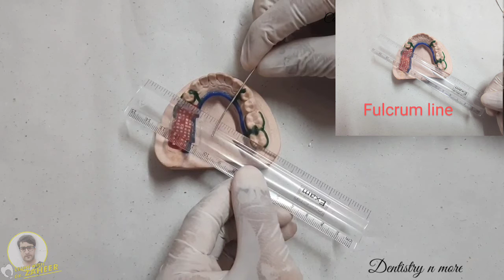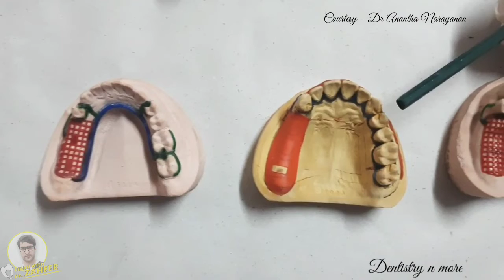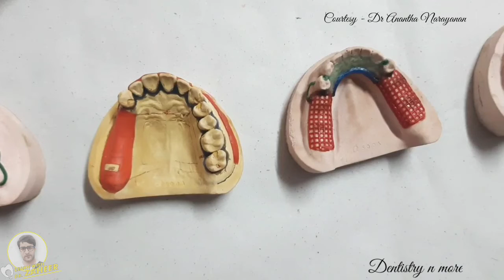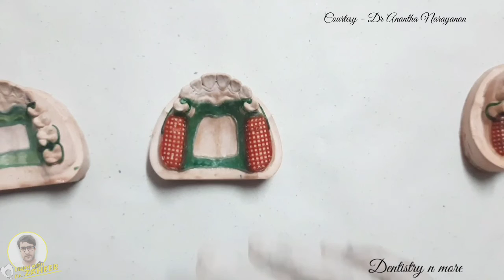INDIRECT RETAINERS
INDIRECT RETAINER
It is that part of removable partial denture which assists the direct retainers in preventing displacement of distal extension denture bases by resisting lever action from the opposite side of the fulcrum line, when the denture moves away from tissue in pure rotation around the fulcrum line.

Fulcrum line
It is an imaginary axis passing through the most posterior abutments (through occlusal rests or any other rigid portion of a direct retainer assembly located occlusally or incisally to the height of contour of the primary abutments), around which the denture rotates slightly when subjected to various forces directed toward or away from residual ridge.

• In Class I arch: Fulcrum line passes through the most posterior abutments, provided some rigid component of framework is occlusal to abutment s heights of contour.

• In Class II arch: Fulcrum line is diagonal, passing through abutment on distal extension side and the most posterior abutment on opposite side.
If abutment tooth anterior to modification space lies far enough removed from fulcrum line, it may be used effectively for support of indirect retainer.

• In Class IV arch: Fulcrum line passes through two abutments adjacent to single edentulous space.

• In Class III arch with posterior tooth on right side, which has a poor prognosis and will eventually be lost, fulcrum line is considered the same as though posterior tooth were not present. Thus its future loss may not necessitate altering original design of the removable partial denture framework.

• In Class III arch with non-supporting anterior teeth, adjacent edentulous area is considered to be tissue-supported end, with diagonal fulcrum line passing through two principal abutments as in Class II arch.

FORMS OF INDIRECT RETAINERS
1- Auxiliary Occlusal Rest
The most commonly used indirect retainer is an auxiliary occlusal rest located on an occlusal surface and as far away from the distal extension base as possible.

2- Canine Rests
They are used when:
A- The mesial marginal ridge of the first premolar is too close to the fulcrum line.
B- When the teeth are overlapped so that the fulcrum line is not accessible.
C- When only anterior teeth including canines is remain.

3- Canine Extensions From Occlusal Rests
Occasionally a finger extension from a premolar rest is placed on the prepared lingual slope of the adjacent canine tooth. Such an extension is used to effect indirect retention by increasing the distance of a resisting element from the fulcrum line.
4- Cingulum Bar and Linguoplate
Technically, cingulum bars (continuous bars) and linguoplates are not indirect retainers because they rest on unprepared lingual inclines of anterior teeth. The indirect retainers are actually the terminal rests at either end in the form of auxiliary occlusal rests or canine rests.
In tooth-supported partial dentures, a cingulum bar or linguoplate is placed for other reasons but always with terminal rests.

Mic used

2)Oral medicine & Radilology

3)Oral pathology

4)Pedodontics

5)Orthodontics

6)Public health dentistry

7)Conservative dentistry

8)Endodontics

9)Prosthodontics

11)Periodontics